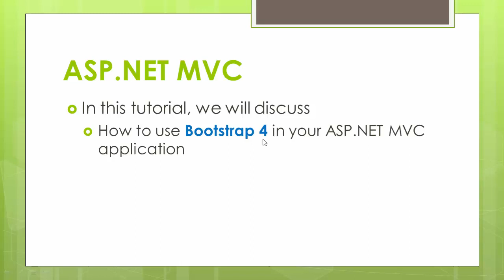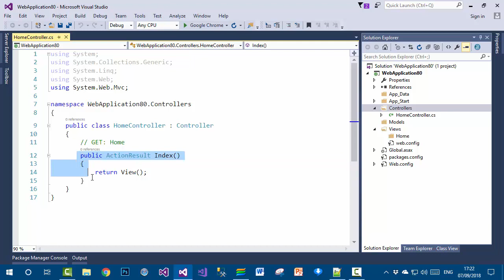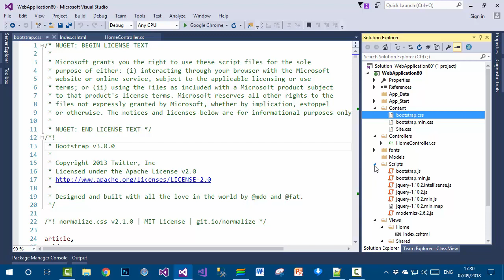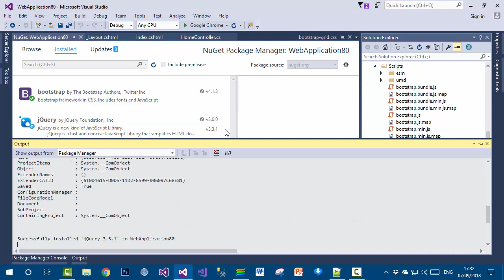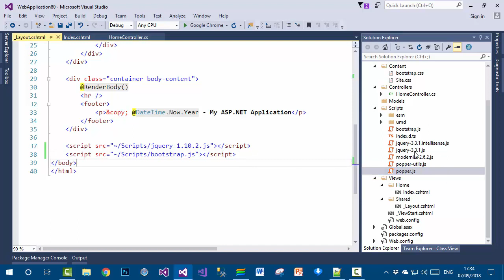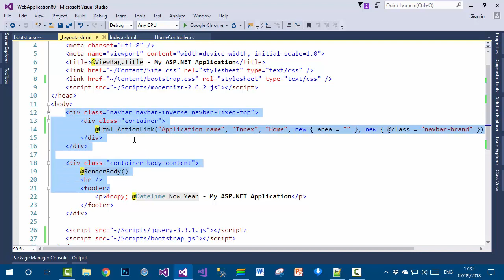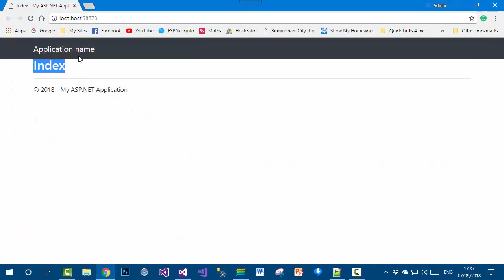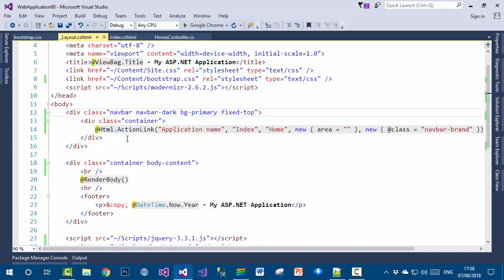ASP.NET MVC 5 Tutorial In Urdu - How To Use Bootstrap 4 in ASP.NET MVC 5 Application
In this tutorial, we will talk about how to use Bootstrap 4 in ASP.NET MVC 5 application in Urdu and Hindi.